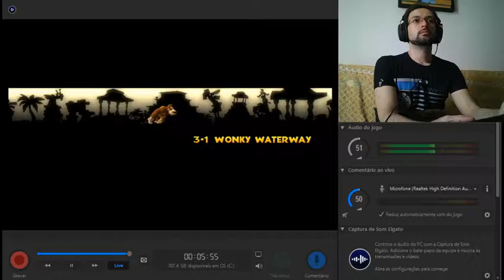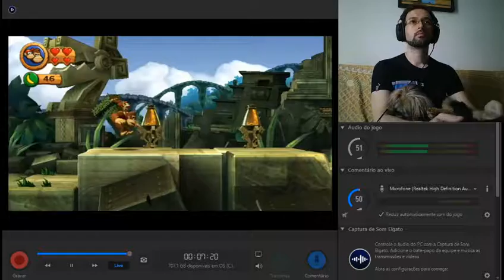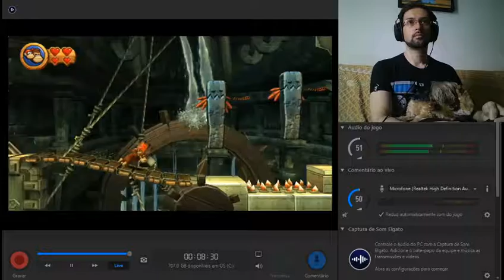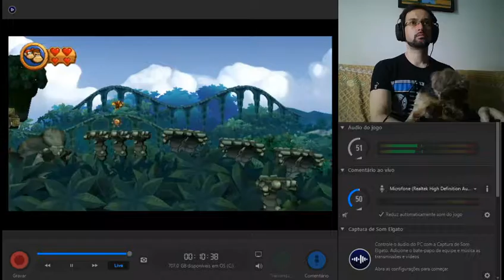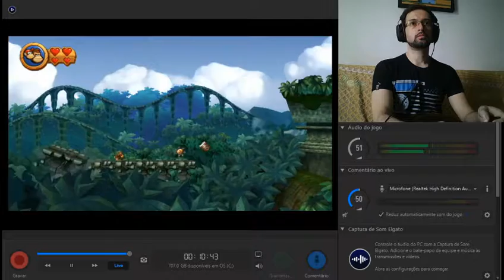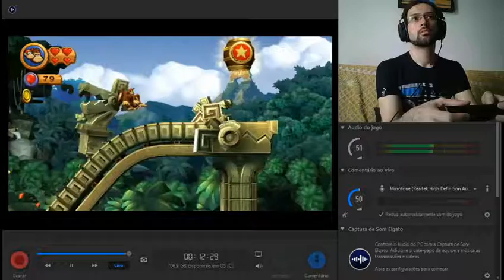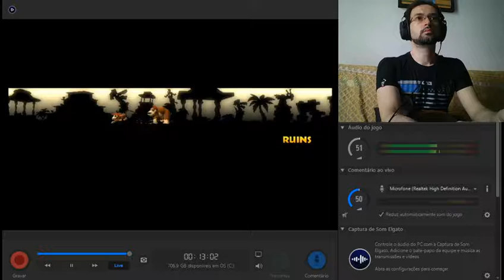018 Donkey Kong Country Returns - Ruins - 3-1 Wonky Waterway - 200%